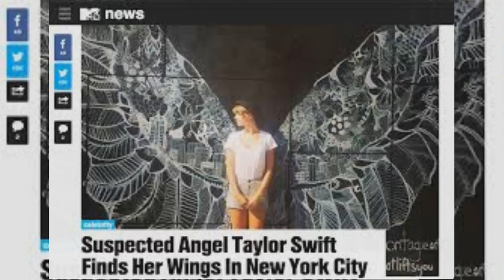Ancient Wings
Night out in NYC

From the forthcoming album
   SIMPLY
Almer Jude

Dominus Tecum